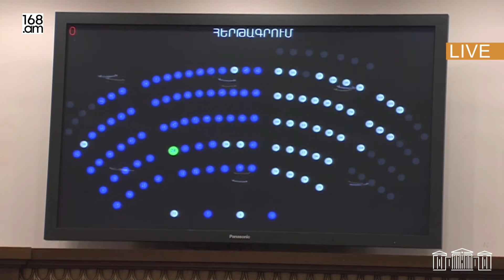Դատավորը չպետք է «քնացնի» գործերը. Վլադիմիր Վարդանյան